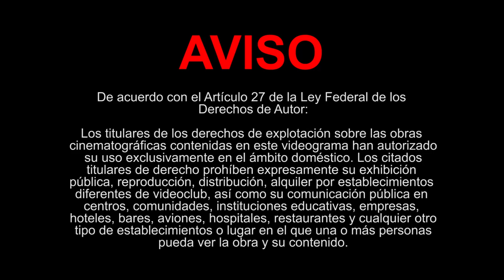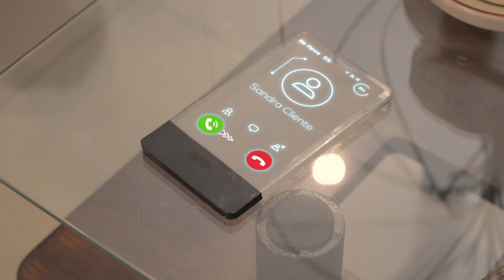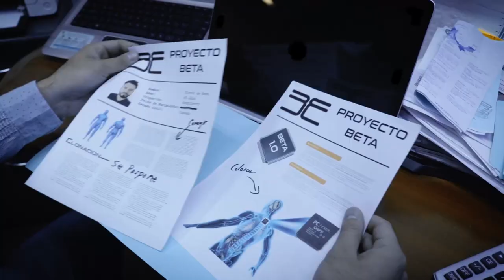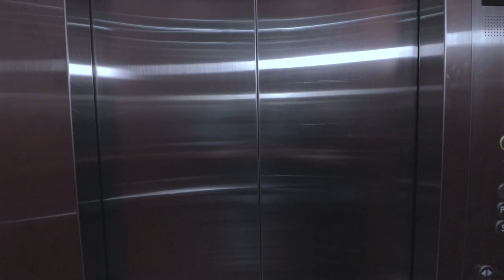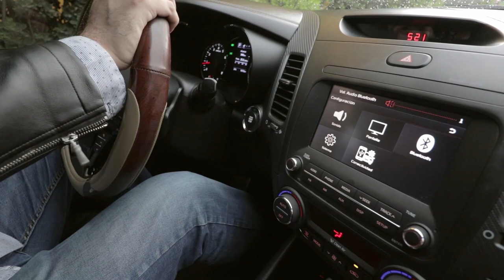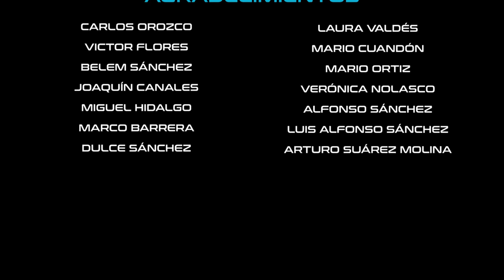Beta 1.0 - Cortometraje Universitario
Víctor De Nova, un empresario y genio de la tecnología, crea un clon de sí mismo que tiene como propósito convivir con su familia debido a los conflictos que su adicción por el trabajo le han provocado en su hogar. No obstante, Víctor no cuenta con que su clon descubrirá la verdad y al conocer su realidad irá en busca de aquello que cree pertenecerle.

Director
Mario Iram Ortiz Sánchez

Productor
Mauricio de Jesús Manzano Galeana

Guion
Alma Mayén Hernández

Nahum Joshua Azuara Rueda

Aline Samantha Espinosa Baena

Emmanuel Ian De Nova Ensuastegui

Música Original por
José Luis Rivera González
Carlos Orozco Hernández

Elenco
Rubén Antonio Peralta Vega  - Víctor / Beta
Wendy Alejandra Cabrera Pérez - Esposa de Víctor
Dulce Michelle Hidalgo Sánchez - Hija de Víctor
Brisa María Becerril Meza - Secretaría de Víctor
Saburu Ayala Castro - Voz de James
Belem Sánchez Gómez - Voz de Zoe